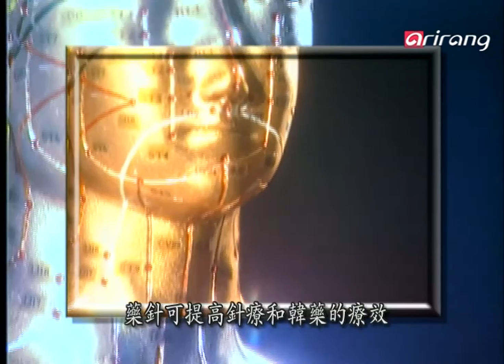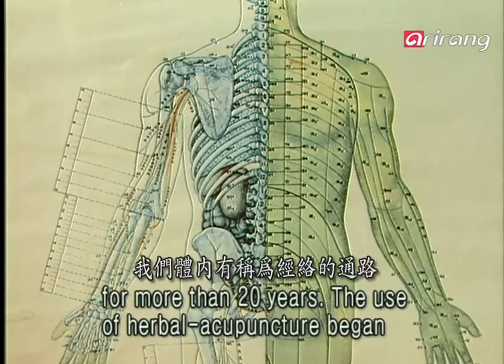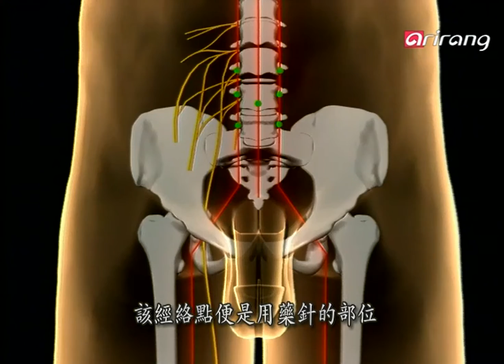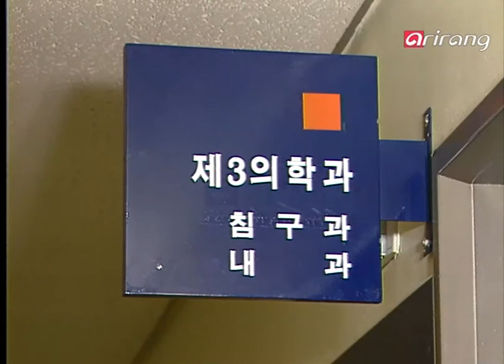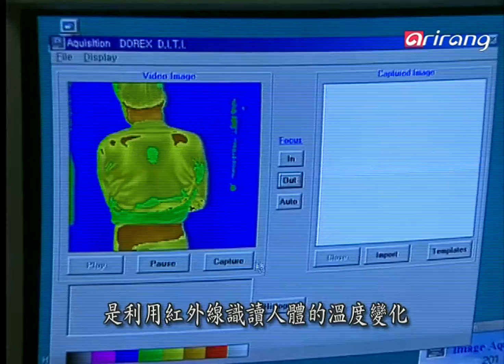Modern Eastern Medicine Ep03 전기침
전기침
최근 전통적인 침술이 현대의 과학과 만나 새롭게 변하고 있다.
그 가운데 하나가 전기를 이용해 침의 효과를 더욱 높인 전기침. 침은 한방에서 가장 많이, 또 가장 중요하게 쓰이는 치료법이다. 머리에서 발끝까지 우리 몸에는 365개의 침자리가 있다.
침은 이 침자리를 자극해 내과적인 질병을 치료하기도 하고,
근육통, 관절통 등 여러 가지 통증질환을 치료하는 전통한방요법이다. 최근, 이 전통적인 침요법이 현대 과학과 접목되면서 아주 새로운 모습으로 변하고 있다. 바로 전기침이 그것이다..